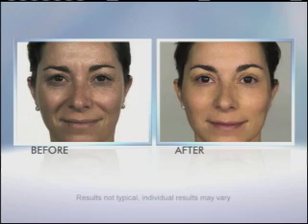AGELESS WONDER™ - Before & After 07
AGELESS WONDER™ - Before & After